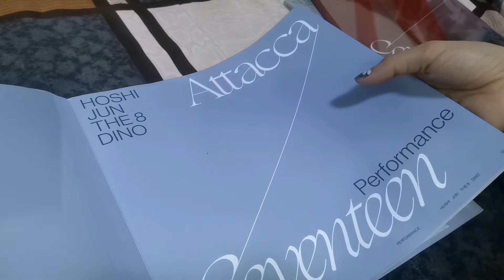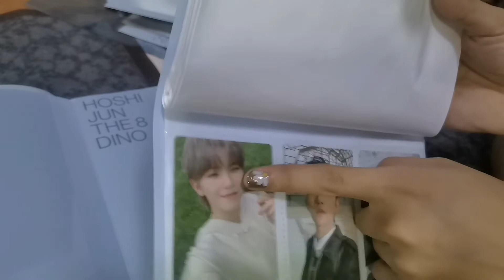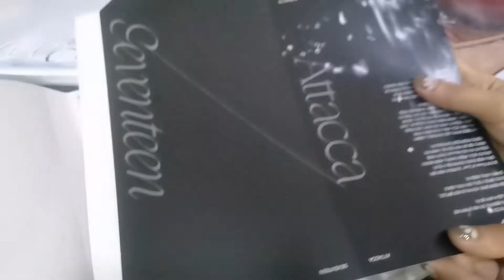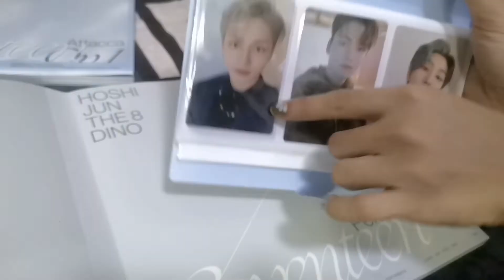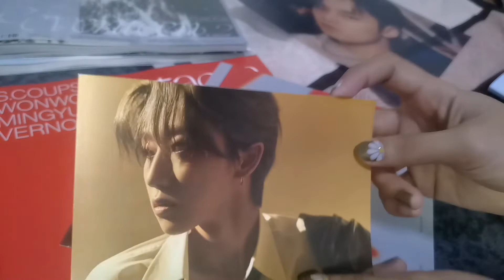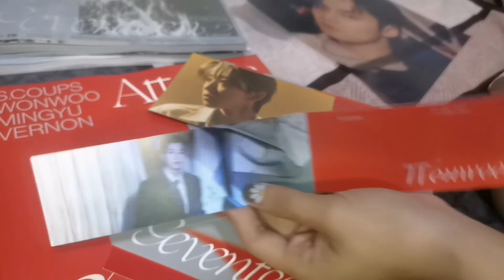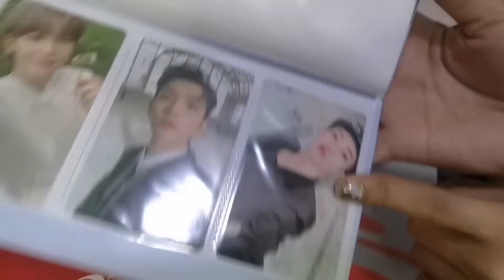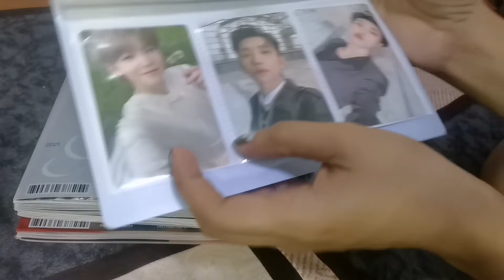life lately ep. 03• my 18th birthday photoshoot, seventeen attacca album set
Hi! There are some errors in editing. And this vlog is a bit messy, sorry about that.

SHOP LINKS!

faqs
how old are you? 17 years old (born in 2004)
where do you study? our lady of fatima university
what grade are you going into? grade 12th
ethnicity? filipino